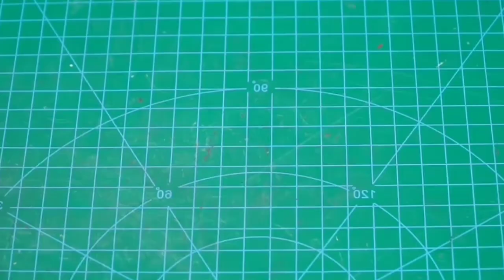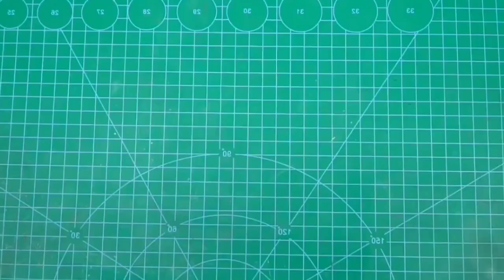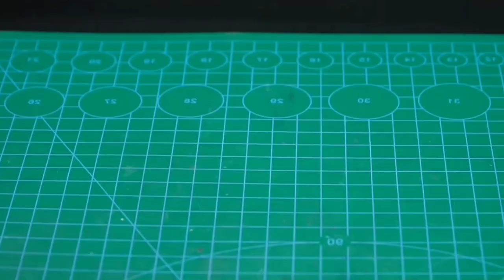Make Diorama House Of Realistic Poppy Playtime. Movie Clip Editing 3D Model Making. Clay Art Model.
Make Diorama House Of Realistic Poppy Playtime. Diorama. Movie Clip Editing 3D Model Making. Clay. Clay Art Model. Poppy Playtime.Mr Crafts Boy.